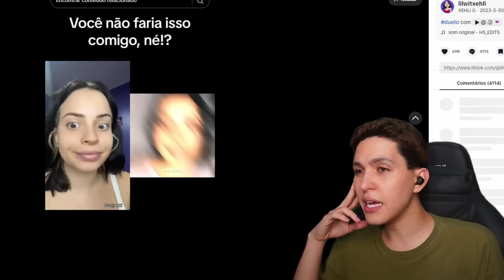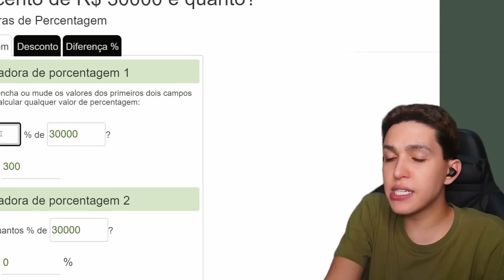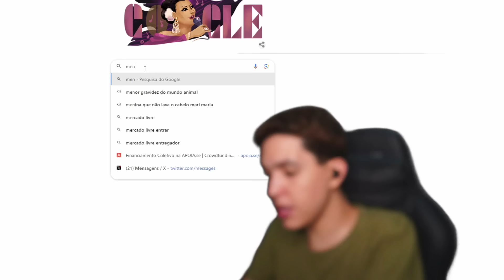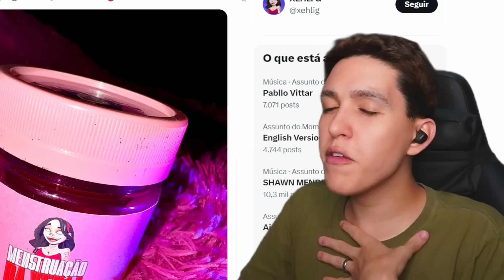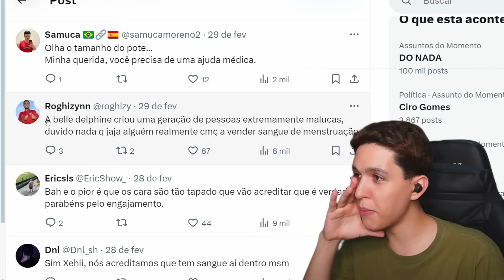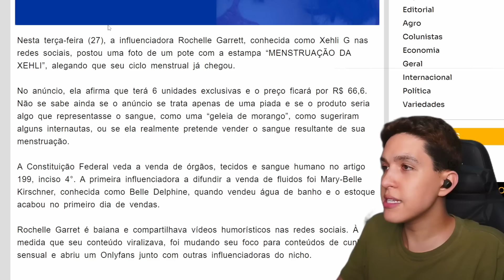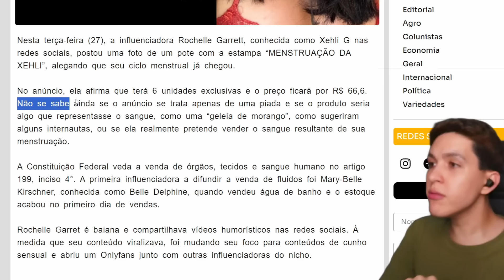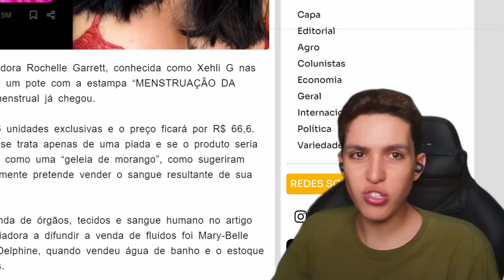Tiktoker vende MENSTRUAÇÃO enlatada